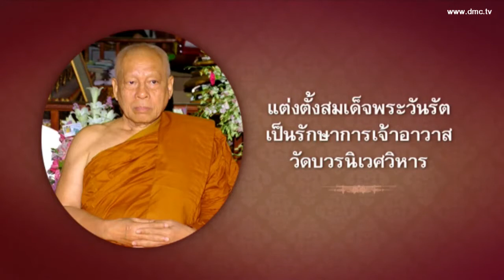สรุปข่าว DMC 28 ต.ค. พ.ศ.2556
สรุปข่าว DMC News วันที่ 28 ตุลาคม พ.ศ. 2556